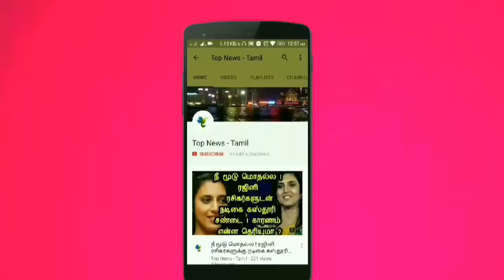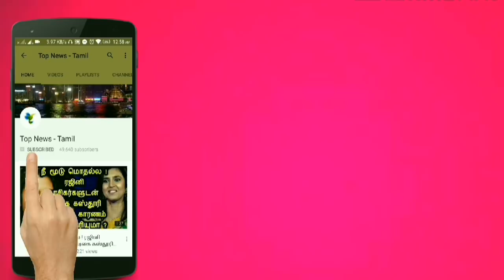திடீர் திருப்பம் ! பறிபோகும்​ தினகரன் MLA பதவி ? TTV Dinakaran, OPS, EPS | RK Nagar|Tamil viral news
This video is about the latest updates of RK Nagar election and TTV Dinakaran as MLA !